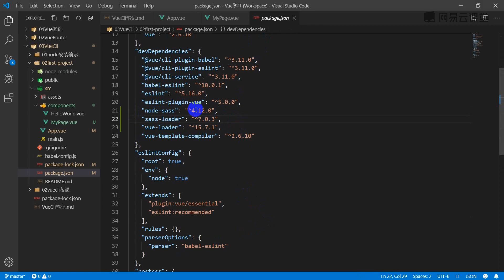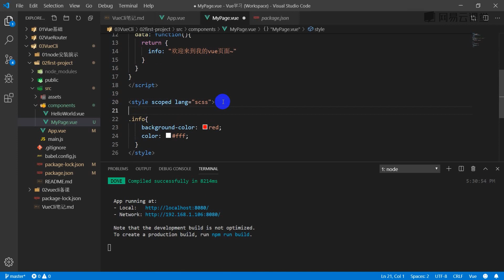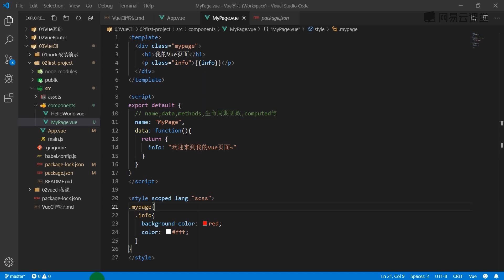[3.7]--【VueCli】sass语法配置【vue.js基础课程】